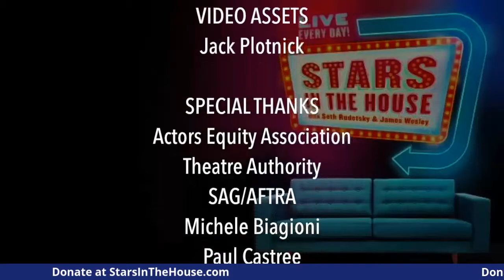StarsInTheHouse #40: Gavin Creel & Laura Bell Bundy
Gavin Creel, Laura Bell Bundy & friends join Seth Rudetsky & James Wesley to promote and support The Actors Fund on Sunday, April 5, 2020.

SiriusXM Broadway host Seth Rudetsky and his husband, producer James Wesley, will produce a daily online mini-show, entitled “Stars In The House”! Featuring stars of stage and screen singing and performing live (from home!) on YouTube, this concert series will promote support for The Actors Fund’s services for those most vulnerable to the effects of Coronavirus (COVID-19).

Check back daily to see who will be performing at 2 pm ET and 8 pm ET!

Confirmed celebrities include: Iain Armitage, Shoshana Bean, Laura Benanti, Sierra Boggess, Wayne Brady, Betty Buckley, Laura Bell Bundy, Andréa Burns, Kerry Butler, Norbert Leo Butz, Ann Hampton Callaway, Liz Callaway, Carolee Carmello, Kristin Chenoweth, Gavin Creel, Melissa Errico, Raul Esparza, Christopher Fitzgerald, Ana Gasteyer, Mandy Gonzalez, Justin Guarini, Debbie Gravitte, James Monroe Iglehart, Jeremy Jordan, Marc Kudish, Judy Kuhn, Anika Larsen, Linda Lavin, Beth Leavel, Telly Leung, Beth Malone, Melissa Manchester, Lindsay Mendez, Idina Menzel, Brian Stokes Mitchell, Jessie Mueller, Rosie O’Donnell, Kelli O'Hara, Alice Ripley, Adam Pascal, Faith Prince, Keala Settle, Marc Shaiman, Kate Shindle, Jennifer Simard, Elizabeth Stanley, Patrick Wilson, Marissa Jaret Winokur with many more to be announced!

Confirmed celebrity couples include Sebastian Arcelus and Stephanie J. Block, Will Chase and Ingrid Michaelson, Jen Cody and Hunter Foster, Jenn Colella and Chilina Kennedy, Colin Donnell and Patti Murin, Santino and Jessica Fontana, Andy Karl and Orfeh, Liz Larsen and Sal Viviano, Audra McDonald and Will Swenson, Steven Pasquale and Phillipa Soo.